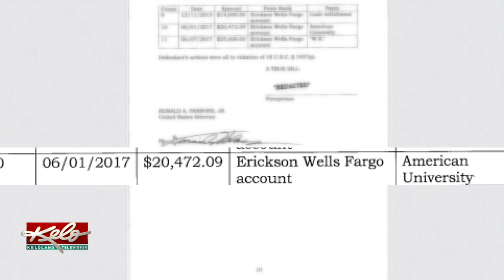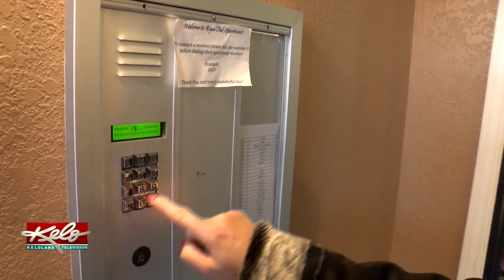Paul Erickson's Connection To Maria Butina